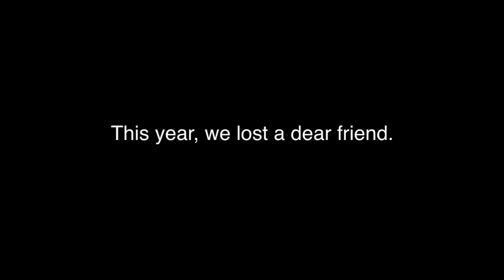When I Think of Angels by KK (lambo jambo cover)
This years family christmas song is in memory of an amazing woman, Mary Schnack.

The Lambo Jambo band consists of:
Birgitta Rún Sveinbjörnsdóttir
Guðrún Magnúsdóttir
Ólafur J. Straumland
Magnús Ingi Sveinbjörnsson